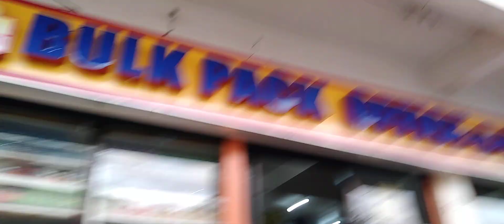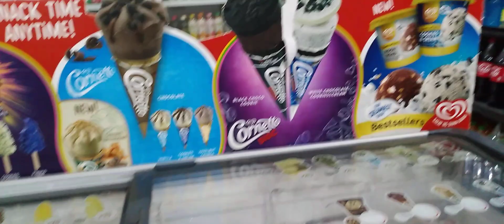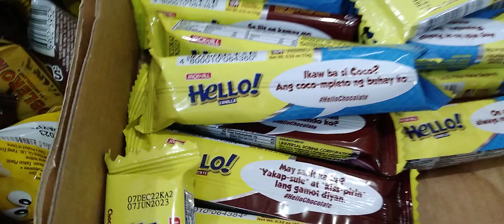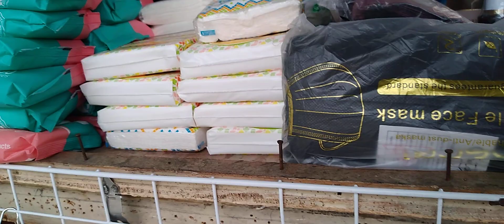March 1, 2023(1)